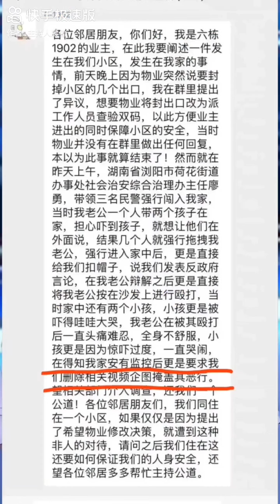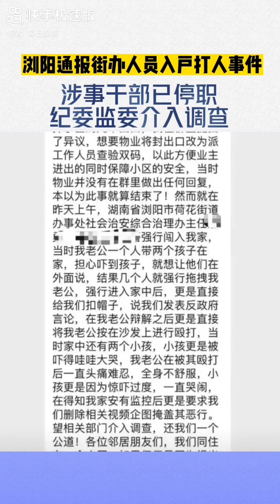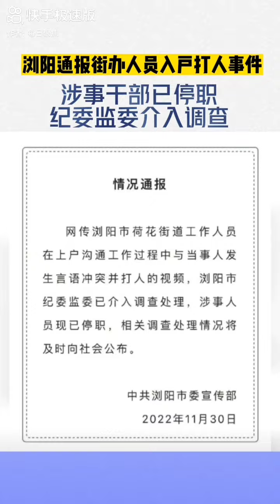湖南瀏陽縣幹部帶著警察上門打人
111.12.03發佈